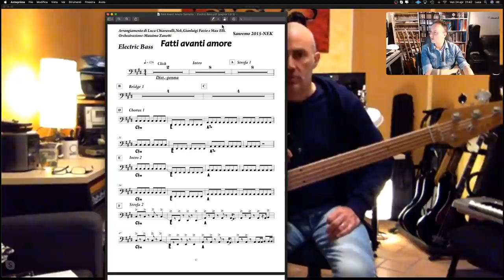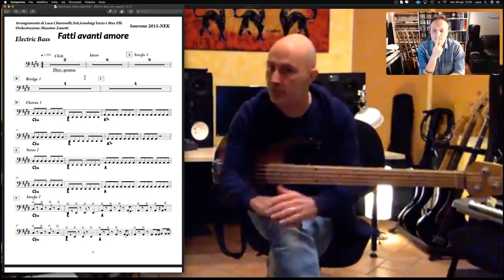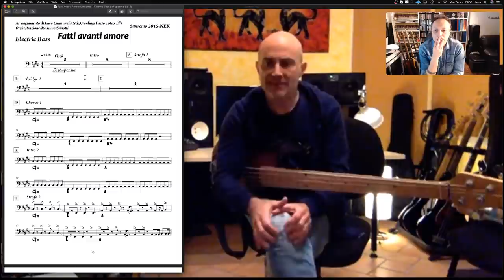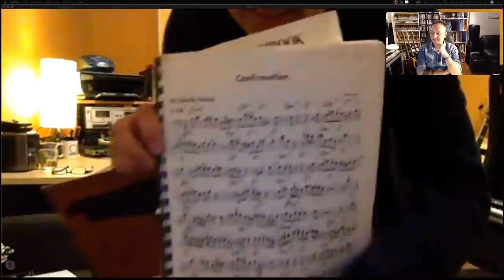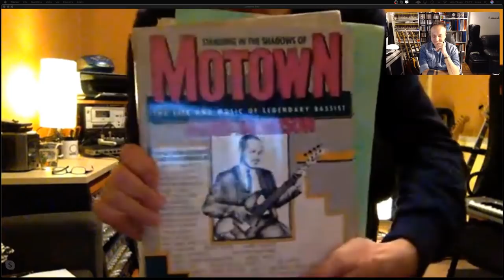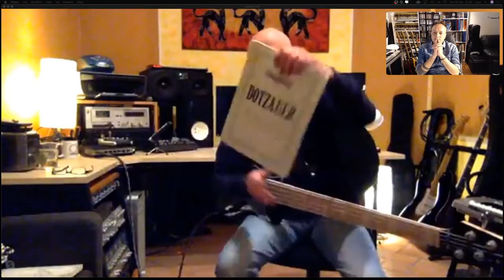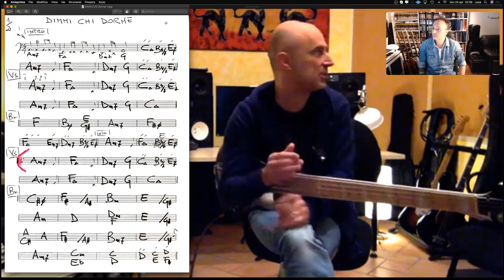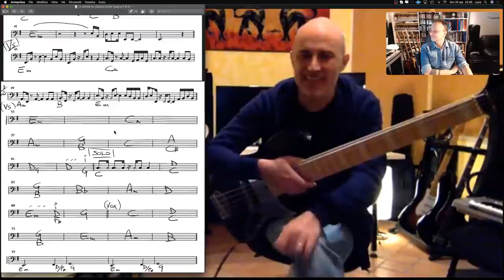Live Streaming con... Lorenzo Poli 2a Parte. (BYL TV #18)